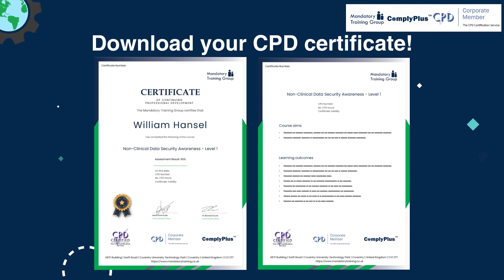Non-Clinical Data Security Awareness - Level 1 (CPDUK Accredited)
Non-Clinical Data Awareness - Level 1 - ComplyPlus LMS™ - The Mandatory Training Group UK -
Empower yourself with essential data security skills through our CPDUK-accredited training. Protect sensitive information and navigate the digital landscape safely. Enhance your cybersecurity awareness today!

CPD Hours - 1 hour
Accreditation - CPD Certification Service
Certification - CPD Certificate
Certificate Validity - 3 years
Course Access - 365 days
Pay by Klarna Instalments (0% APR)
Online learner support 24/7
100% money-back guarantee
Instant access to course materials
Externally peer-reviewed and accredited
Buy for yourself or for teams/organisations
Ready to enrol?

This non-clinical data security awareness online course is designed for all non-clinical healthcare and social care staff, including care home staff, domiciliary and residential staff, health and social care staff, carers, hospital clerks, and cleaners. Anyone responsible for managing or handling data within their roles must understand how to maintain data security and comply with relevant data protection laws.

This non-clinical data security awareness e-learning course is externally peer-reviewed and accredited by the CPD Certification Service, meeting the highest standards of training delivery. It complies with the Skills for Care Core and Mandatory Training, the Care Quality Commission (CQC), and Care Inspectorates and adheres to the UK Core Skills Training Framework (CSTF) guidelines. Upon successful completion, participants will receive a CPD Certificate valid for three years.

Boost your data security competence with our Non-Clinical Data Security Awareness - Level 1 course. This 60-minute CPDUK accredited training is designed for all non-clinical healthcare and social care staff, essential for anyone managing or handling sensitive data within their roles.
The course offers a thorough understanding of data protection laws, including GDPR and the Data Protection Act 2018. Learn to identify and mitigate risks to data security, implement best practices for data protection, and handle data breaches effectively.
Upon completion, you'll receive a CPD certificate valid for three years. to ensure you are equipped to handle personal and sensitive information securely and in compliance with legal standards